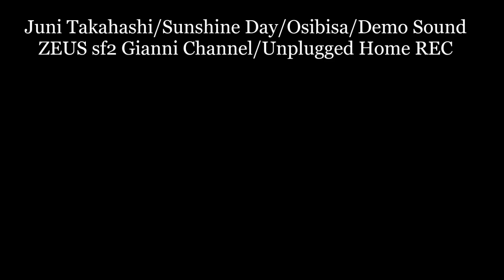高橋順伊/The work２０２３/Sunshine Day/Remastered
ハロー！超高齢化社会/Hello! Super-aging society
Juni Takahashi/Sunshine Day/Osibisa/Demo Sound
ZEUS sf2 Gianni Channel/Unplugged Home REC